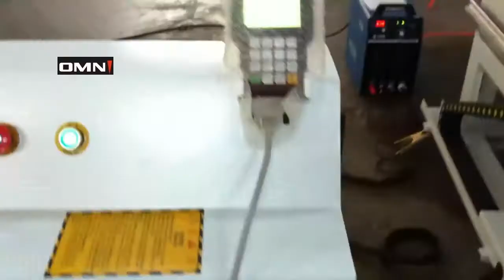OMNI 1215 Plasma Machine Working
Christina Chen
Sales Manager
OMNI CNC TECHNOLOGY CO.,LTD
Skype: sales.omnicnc
Add: NO.2-1-613, Zhongqicaishijie, Jinan, Shandong, China, 250031